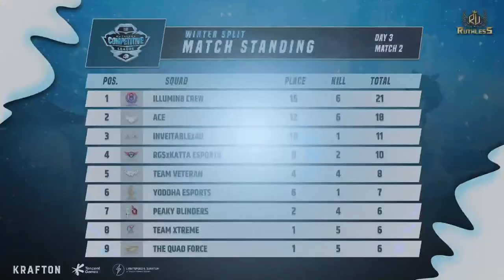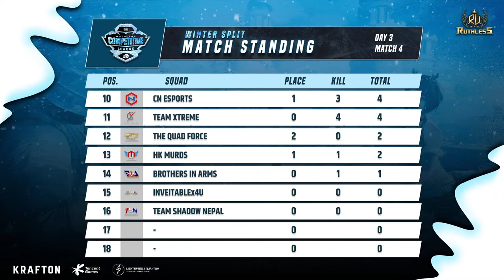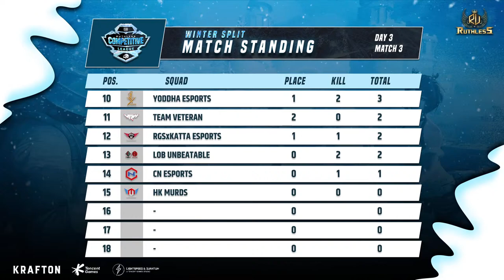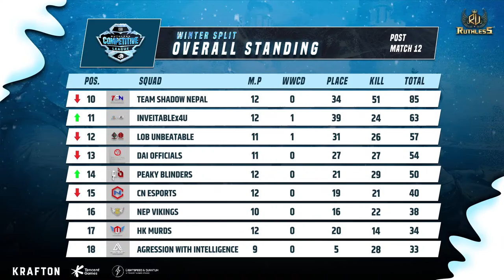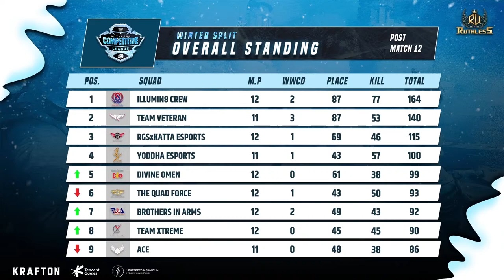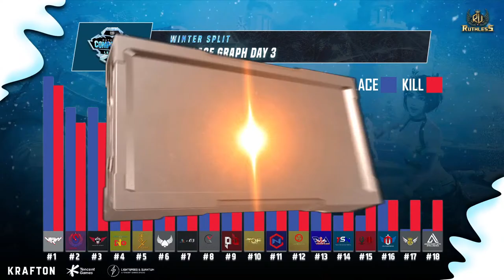[NEPALI] RCL WINTER SPLIT | ROOKIES FINALS | DAY 3 | FINAL DAY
THE FINALS DAY 3 OF THE RUTHLESS COMPETITIVE LEAGUE WINTER SPLIT ROOKIES 2022 STARTS TODAY.💥

Intensity is on the rise! Day 3 will test the patience of many. The champions will start making a lead. We are super thrilled and super ready for this roller coaster. It's time for you to drop with us in the battlegrounds.

TODAY'S MATCHES:

MATCH 1/ERANGEL
MATCH 2/MIRAMAR
MATCH 3/SANHOK
MATCH 4/ERANGEL

SLOT LIST FOR RCL ROOKIES FINALS

3.  iLLUMIN8 CREW
4.  THE QUAD FORCE
5.  YODDHA ESPORTS
6.  INEVITABLEx4U
7.  LOB UNBEATABLE
8.  AGRESION WITH INTELLIGENCE
9.  TEAM XTREME
10. BROTHERS IN ARMS
11. HK MURDS
12. NEP VIKINGS
13. TEAM SHADOW NEPAL
14. PEAKY BLINDERS
15. RGSxKATTA ESPORTS
16. ACE
17. VTRN
18. DAI OFFICIALS
19. CN ESPORTS
20. DIVINE N OMEN

NOTE: Top 8 To Next Round RCL "ELITES" PRELIMS

RCL WINTER SPLIT ROOKIES PRIZE POOL BREAK DOWN:
1st Position:   Rs 15,000
2nd Position: Rs 10,000
3rd Position:  Rs 5,000